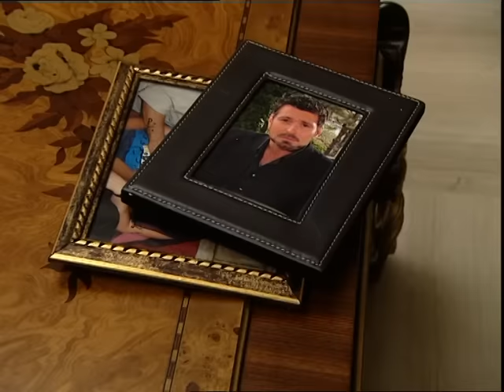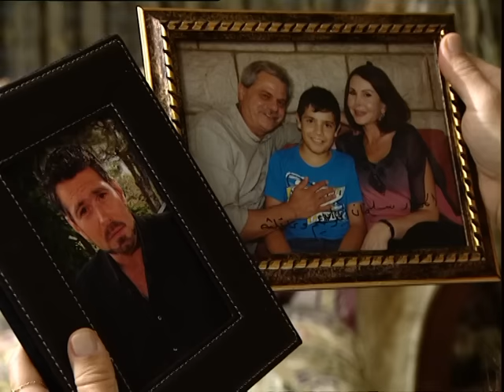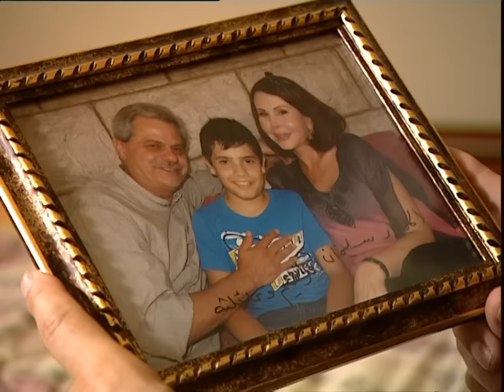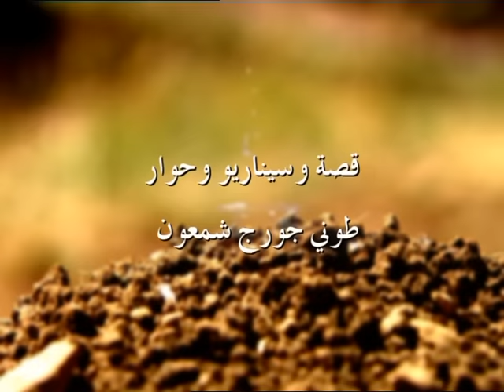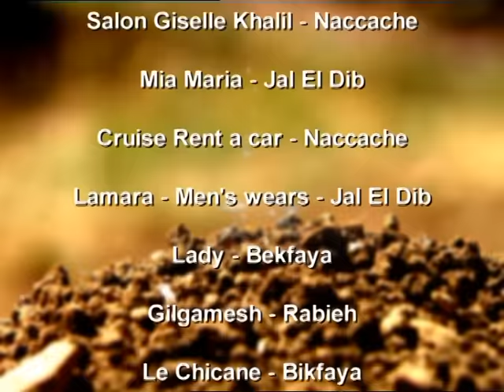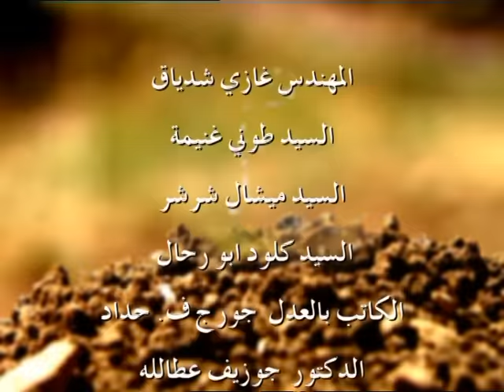Indama Yabki Al Tourab Episode 43 - عندما يبكي التراب الحلقة الثالثة و الأربعون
Phoenix Pictures International presents Indama Yabki Al Toura - عندما يبكي التراب

Written by Tony Chamoun

كتابة طوني شمعون

 : بطولة

 يورغو شلهوب
  كارول الحاج
  أحمد الزين
  إلسي فرنيني
 مجدي مشموشي
  طوني عيسى